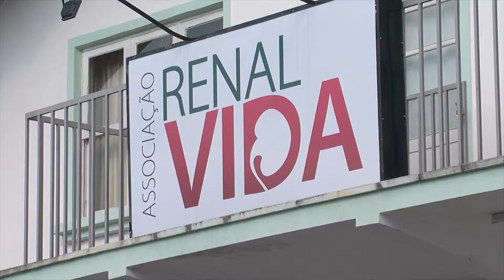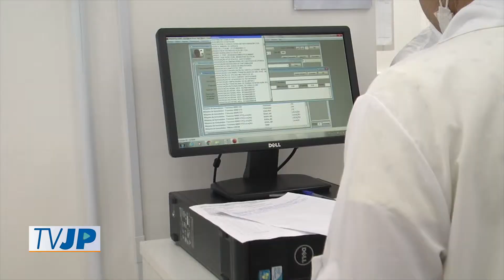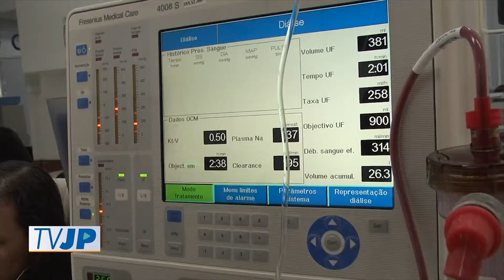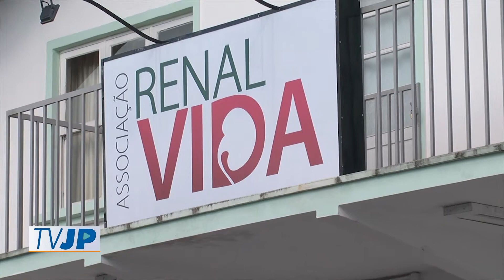A espera de um recomeço